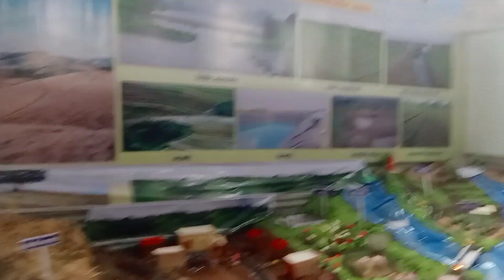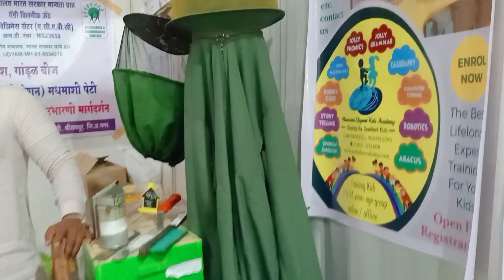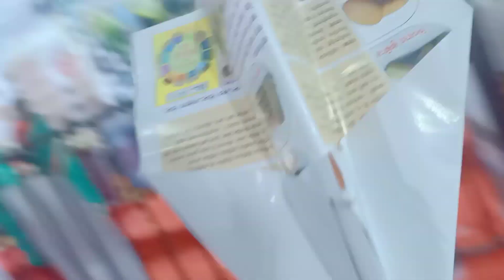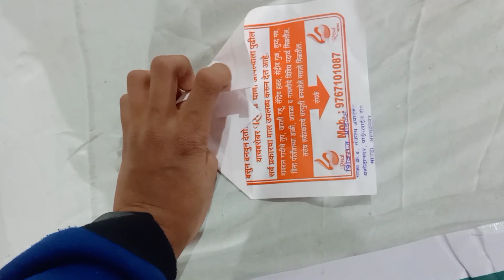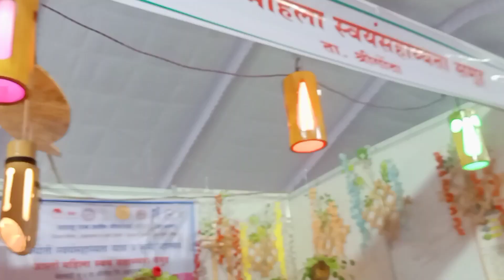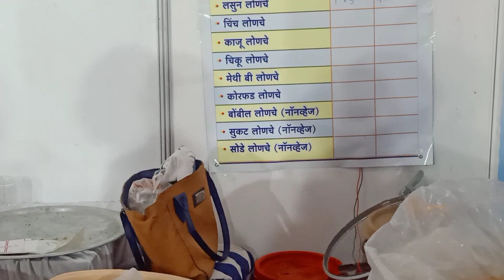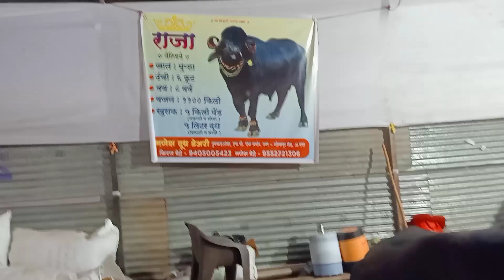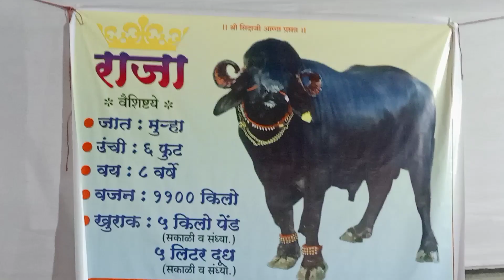my nana new shop ❤️//airoplane prank in public dangerous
nagar new pradarshan so many shop